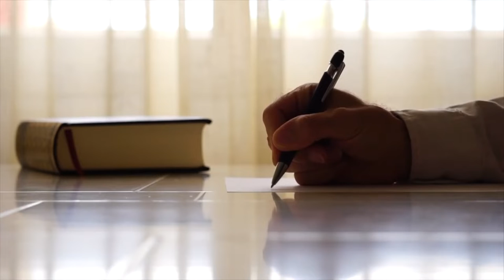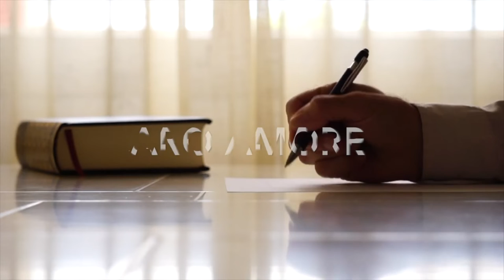CARO AMORE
a Poem by Dan Ray

with Voice Barbara Marchand

Production  AG64  for ABF Recording
Video Production Marco Grilli Arte